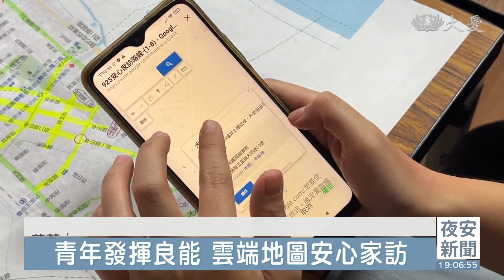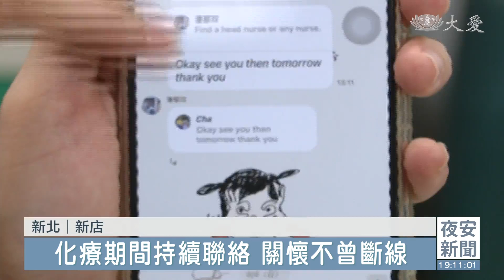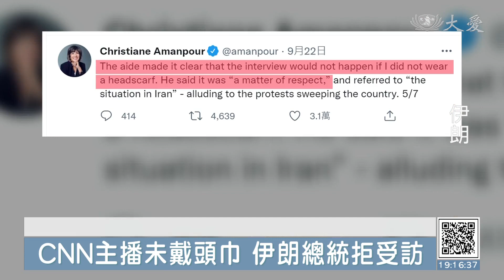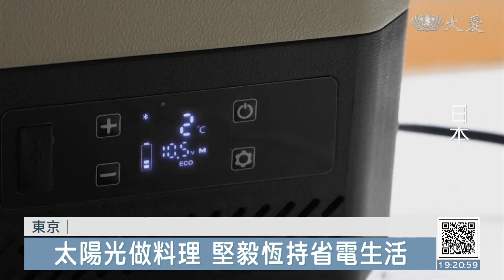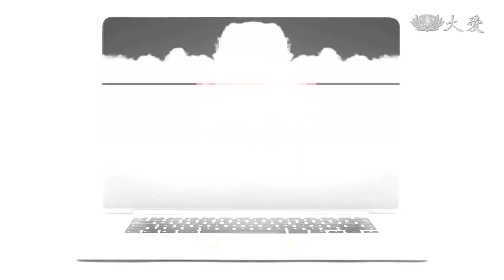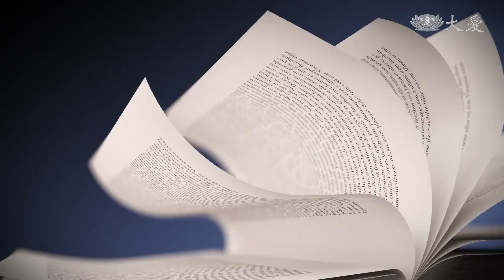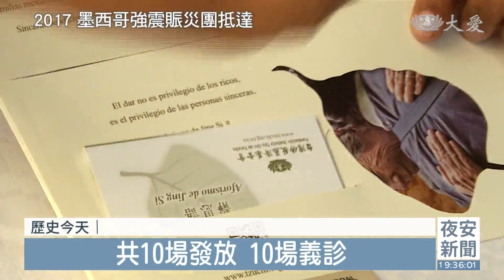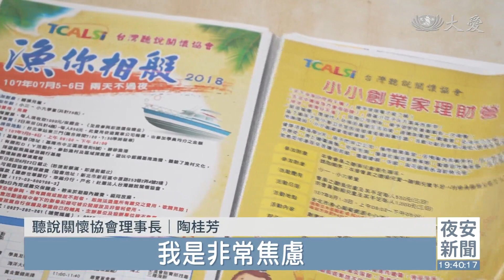大愛新聞 2022-09-24 1900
00:00 - 新聞片頭
01:00 - 建築師公會動員 支援花蓮震後屋損鑑定
05:26 - 災後安心家訪在即 把握假日打包祝福禮
07:38 - 疫不容辭愛在髓緣 相見歡感動滿滿
09:51 - 菲跨海來台治療舌癌 北慈醫護貼心關懷
16:07 - [國際] 伊朗頭巾案延燒國際聲援
18:07 - 靜岡縣
19:09 - [國際] 日本歐巴桑超環保 十年沒繳過電費
21:19 - 上人雲端行腳 林園環保站巧思多
24:27 - 台東百年天后宮建醮 地方大事響應茹素
30:00 - 周日還是有雨 低溫約23~25度
32:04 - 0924慈濟歷史上的今天
36:31 - 傾聽我說 聽損兒早療復健路漫長